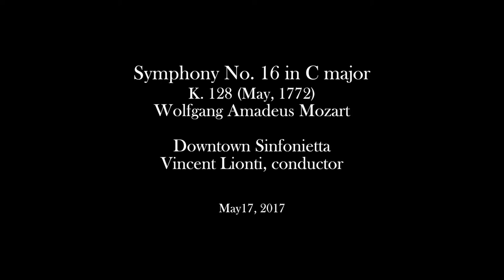Mozart Symphony No 16, Downtown Sinfonietta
Symphony No. 16 in C major, K. 128 (May, 1772)
   II. Andante grazioso
  III. Allegro

In memory of Lawrence Zoernig, 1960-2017
Downtown Sinfonietta cellist

Downtown Sinfonietta
Vincent Lionti, conductor

Quan Yuan, violin
Shengua Hu, violin
Yurika Mok, violin
Laura Lutzke, violin
Armand Alpyspaev, viola
William Frampton, viola
David Heiss, violoncello
David Calhoun, violoncello
David Romano, contrabasso
Jeffrey Reinhardt, oboe
Ellen Katz Wilner, oboe
Peter Reit, horn
Daniel Culpepper, horn

Downtown Music at Grace
Grace Church
White Plains, NY